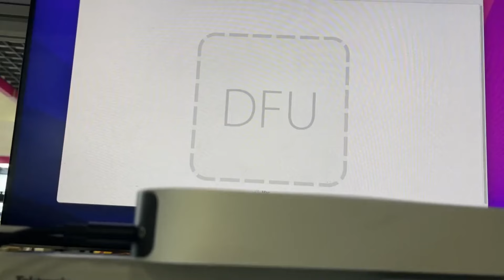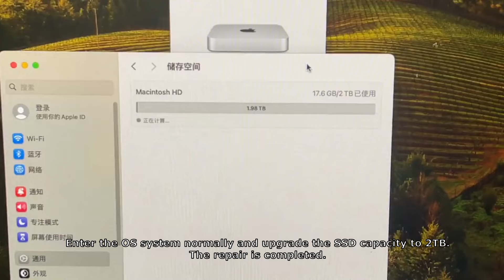MAC MINI M2 upgrade to 2TB SSD fail and won't power on for repair